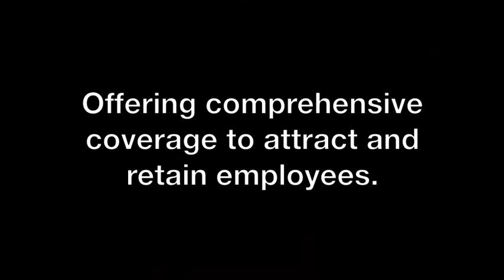Offering employee health insurance helps one Michigan small business retain top talent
Many small business owners think they can't offer health insurance to their employees, but Carol Galle, small business group customer of Blue Cross Blue Shield of Michigan, shares how and why she makes employee health coverage a priority for her company, Special D Events. More information about BCBSM small business group plans can be found